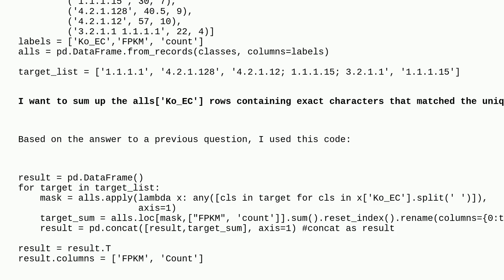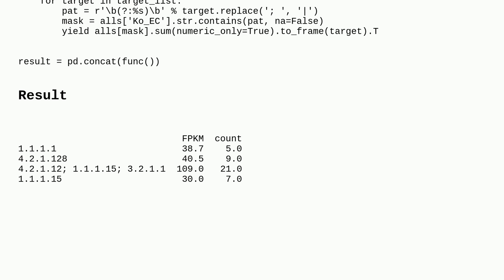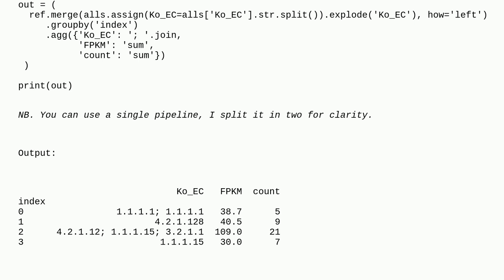Sum up rows containing exact characters in dataframe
A special thanks goes out to the awesome community